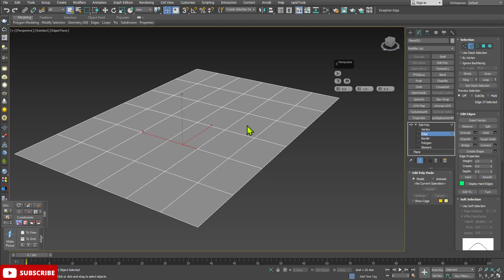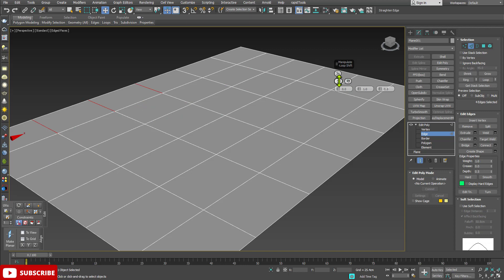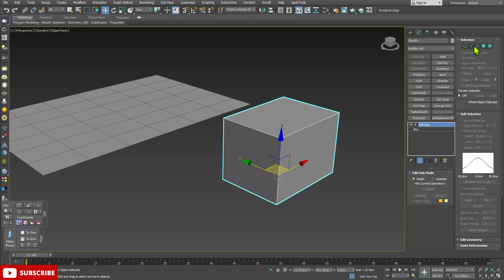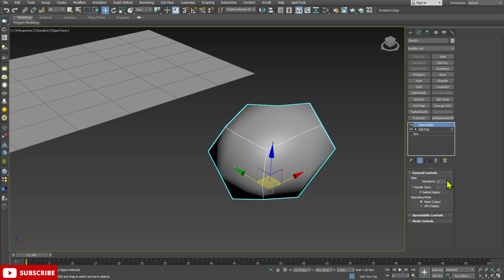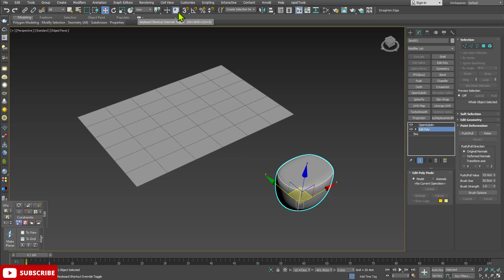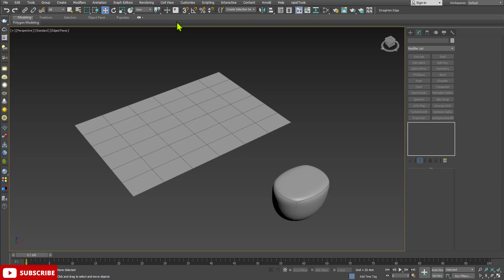#10 select and manipulate, keyboard shortcut override toggle in 3dsmax [Hindi]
in this video you will learn select and manipulate option and keyboard shortcut override option inside of 3dsmax in Hindi language.